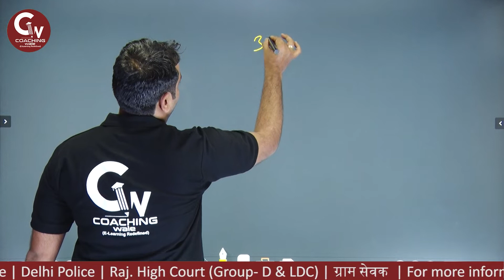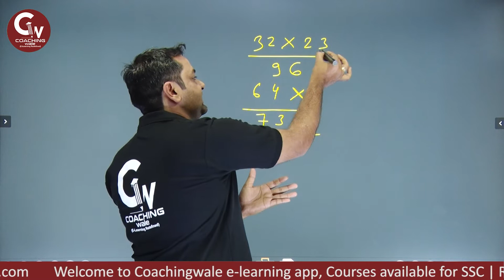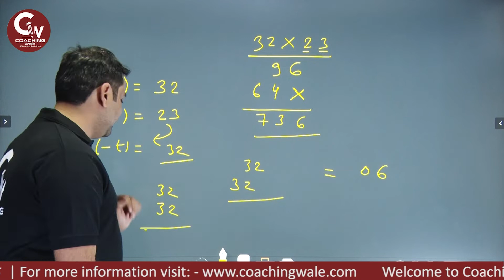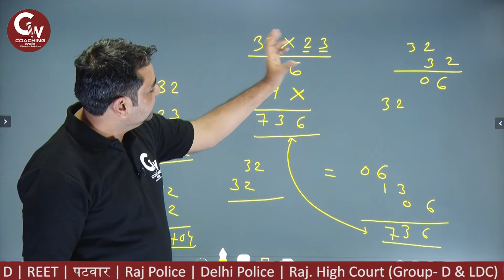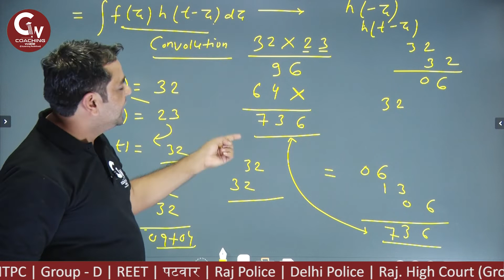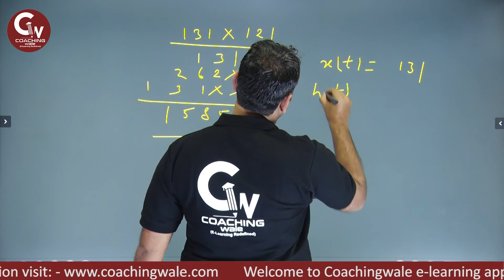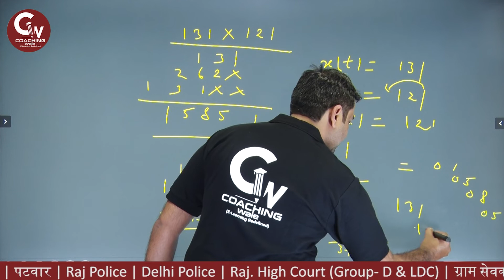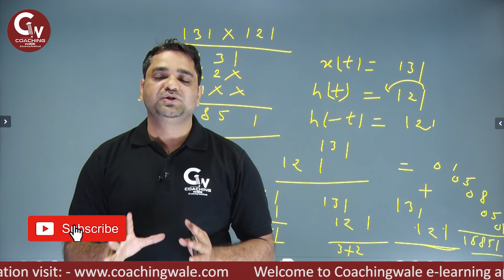2021 Multiply Tricks for Fast Calculation 🔥Multiplication Short Trick Hindi 🔥 FOR ALL EXAMS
Image result for Multiply Short Tricks for Fast Calculation
First step is same as the conventional method, here we multiply 2 with 2.
This is an interesting step. Now multiply last digit first value and first digit of second value and vice-versa. ...
This is the last step, in this step we do multiplication ten's digit of both value and add the remainder from previous calculation.